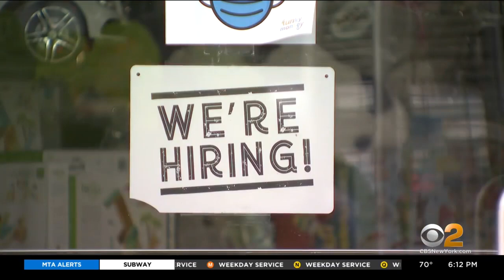Big Companies Looking To Hire For Busy Holiday Season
CBS2's Jennifer McLogan has the story from East Meadow on Long Island.